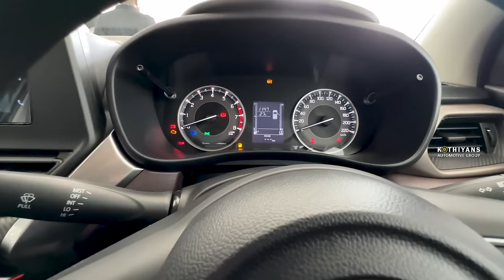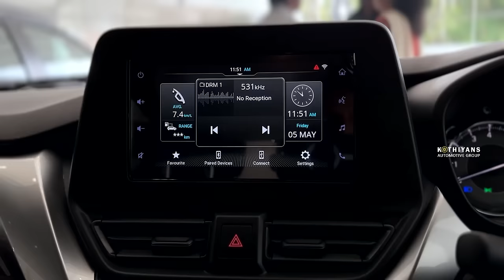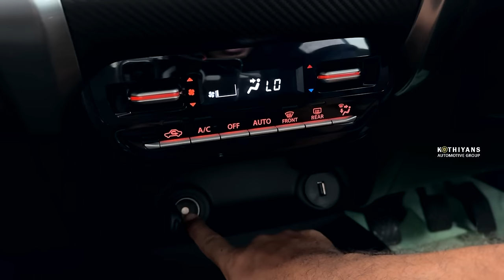ഒരു സാധാരണകാരന്റെ SUV | Maruti Fronx Malayalam Review | Fronx Base Variant | Fronx On Road Price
Maruti Fronx
Fronx car review
Fronx features
Maruti Suzuki Fronx
Fronx engine specs
Fronx interior design
Fronx exterior design
Fronx safety features
Fronx technology
Maruti Fronx launch
Fronx price
Fronx mileage
Fronx performance
Fronx test drive
Fronx comparison
Fronx vs. other cars
Fronx variants
Fronx colors
Fronx top speed
Fronx acceleration
Fronx handling